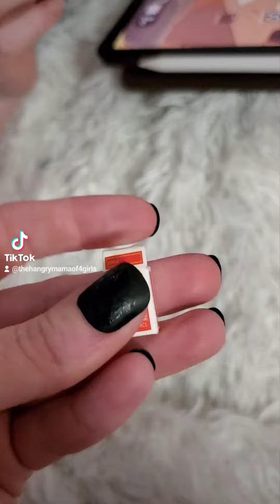My Mini journaling area is coming along nicely!💕💕